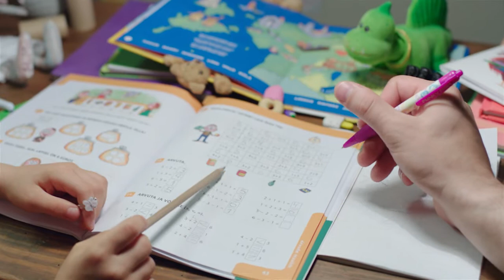Elioni reklaam järelvaatamisele, õppimine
Järelvaatamine